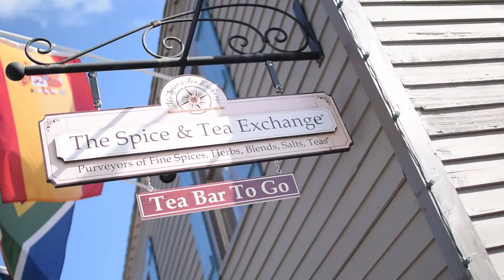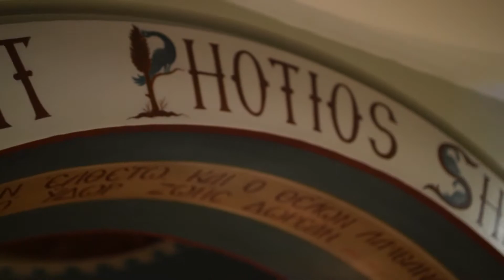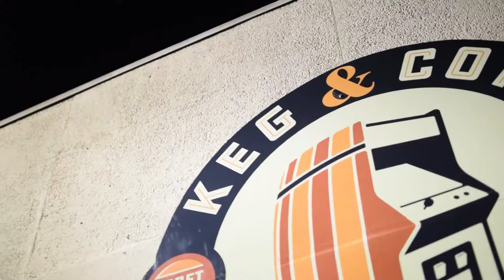Back to Popsicles!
1 16 20

●John Lynn - New Beginnings [Bass Rebels Release]